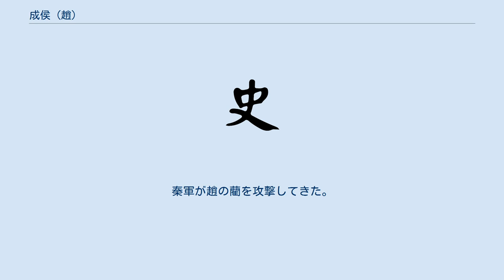成侯 (趙)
成侯（せいこう、生年不詳 - 紀元前350年）は、戦国時代の趙の君主。
名は種。
敬侯の子。
紀元前375年、敬侯が死去すると、後を嗣いで趙侯となった。
子に粛侯。
 紀元前374年、公子勝が侯位を求めて起兵した。
紀元前372年、大戊午を趙の宰相に任用した。
衛を攻撃して、その郷邑73を奪った。
魏軍に藺で敗れた。
紀元前371年、秦と高安で戦って秦軍を撃破した。
 紀元前370年、斉軍を鄄で攻撃した。
魏軍の進攻を受けて懐で敗れた。
鄭を攻め落としてその地を韓に与えた。
その代わりに韓は長子を趙に割譲した。
紀元前369年、魏を攻撃して湪沢で魏軍を撃破し、魏の恵王を包囲した。
 紀元前368年、斉に進攻して、長城まで達した。
韓とともに周を攻撃した。
紀元前367年、韓とともに周を分割した。
紀元前366年、斉と阿下で戦った。
紀元前365年、衛を攻撃して、甄を奪った。
 紀元前364年、秦が魏を攻撃すると、成侯は軍を石阿に送って魏を救援した。
紀元前363年、秦が魏の少梁を攻撃すると、成侯は魏を救援した。
 紀元前362年、魏軍に澮で敗れ、皮牢を奪われた。
成侯は韓の昭侯と上党で会合した。
紀元前361年、韓とともに秦を攻撃した。
紀元前360年、魏を助けて斉を攻撃した。
紀元前359年、韓や魏と晋を分割し、晋君を端氏に封じた。
 紀元前358年、成侯は魏の恵王と葛孽で会見した。
紀元前356年、斉の威王や宋公と平陸で会合し、燕の文公と阿で会合した。
紀元前355年、魏が材木を贈ってきたため、それを使って檀台を作った。
 紀元前354年、魏軍が侵攻してきて趙の邯鄲は包囲された。
紀元前353年、魏軍が邯鄲を陥落させた。
斉軍が邯鄲救援を名目に出兵し、桂陵の戦いで魏軍を撃破した。
紀元前351年、魏の恵王が邯鄲を返還してきたため、成侯は漳水のほとりで盟を交わした。
秦軍が趙の藺を攻撃してきた。
 紀元前350年、成侯は死去した。
在位25年。